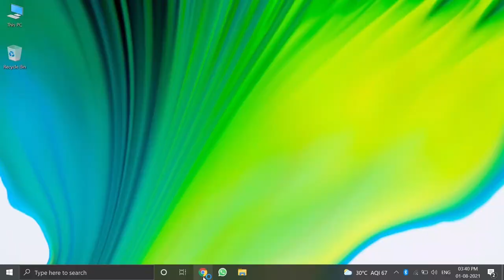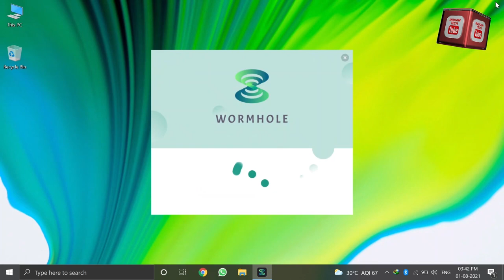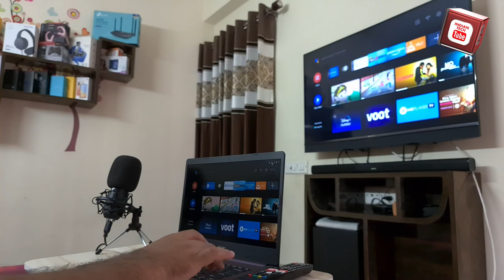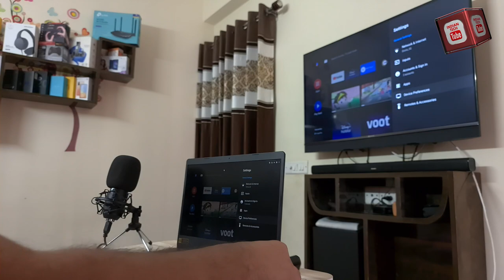How to cast and control TV from laptop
In this video we will see how  we can cast ANdroid Tv on Laptop wirelessly.

My Mic:
Boya BY M1
Voiceover mic: